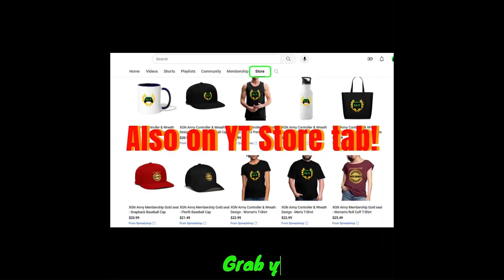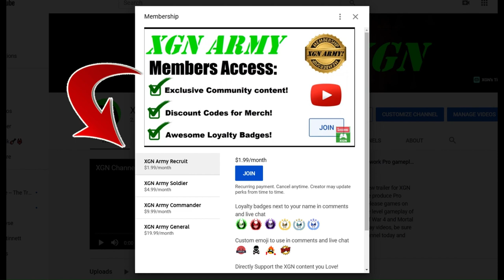Mortal Kombat 1 Invasion Tarkatan Colony all Klues in Season 4! MK1 Clues S4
Mortal Kombat 1 Invasion mode all klues for Tarkatan Colony mesa, Sure you can, Lbue I msaraiu and Kold Shoulder klues for Season 4 rewards on Xbox Series X.
Mortal Kombat 1 Klues to unlock rare skins in MK1 invasion season 4 with clues for secret rewards! Smoke gameplay to unlock invasion season 4 klues in MK1.